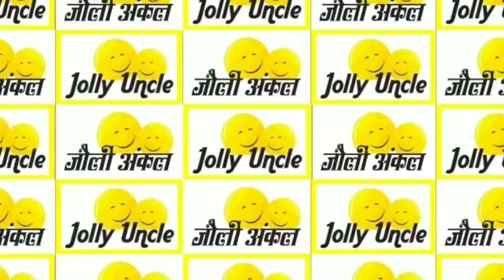Zindagi Jiye toh Jiye Kaise | Zindagi jeene ke Aasan Tarike in hindi by Jolly Uncle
A Motivational video on Life. How to live Happy and Tension free Life. Zindagi Jiye toh Jiye Kaise in hindi. Zindagi jeene ke Aasan Tarike by Prof. Kulvinder Singh &

Jolly Uncle Motivational Writer & Speaker has written 33 Nos. Books in Hindi. Some of his popular books have been translated into English, Bengali, Marathi, Gujarati, Punjabi and other languages etc.

Thanks